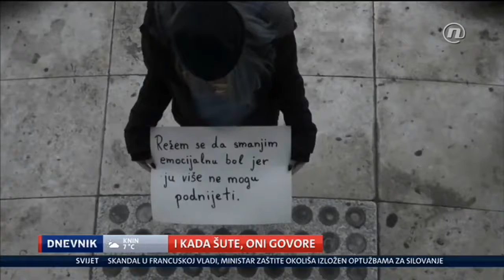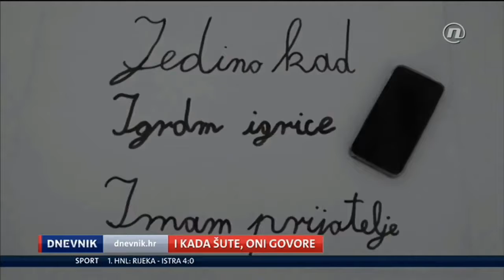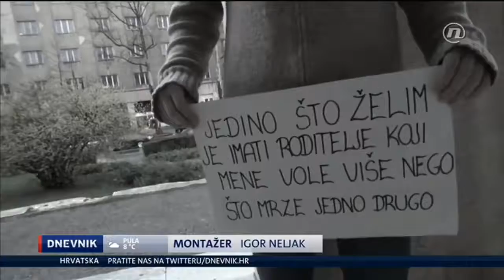Prilog o 15 godina Poliklinike - Dnevnik Nove TV 10.02.2018.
Traumama i problemima djece i mladih posvećen je prilog Nove TV povodom proslave 15 godina Poliklnike. U okviru priloga prikazani su filmovi našeg Odbora mladih i Dječjeg odbora, a uz djecu i mlade te Berislavu Picek iz Roditeljskog odbora, govori naša psihijatrica Marjeta Knez Turčinović